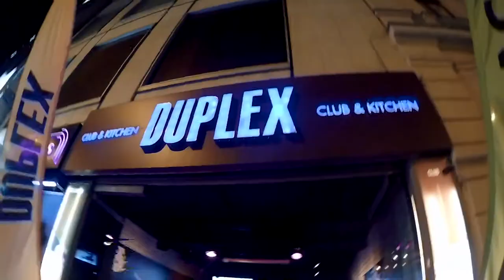Duplex Prague Aftermovie 29 - 03 - 2017 DARKO LIVE SET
Darko Prague 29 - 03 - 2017